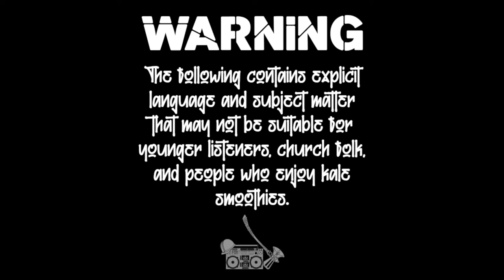#065 - What's In The Box? feat. Dr. John Schinnerer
This week, Steve is joined remotely by Dr. John Schinnerer, Ph.D in Educational Psychology and host of THE EVOLVED CAVEMAN PODCAST, to discuss some of the ways men of today need to adapt to an every changing social landscape by understanding where and how we fit into the world. Dr. John explains the concept of The "Man Box" and the role social programming plays in the way boys are raised and socialized for a world that no longer exists.
Make sure you follow Dr. John on Instagram @TheEvolvedCaveman and listen his highly educational and relatable show, wherever you get your podcasts.
This podcast is going to evolve and grow as it continues, but we can't do that without feedback from listeners.
Help us build a community of like minded men dedicated to bettering ourselves, each other, and our communities!